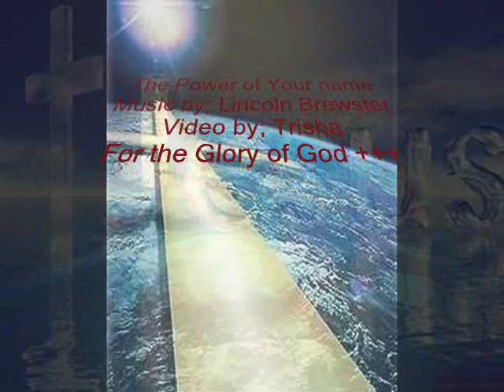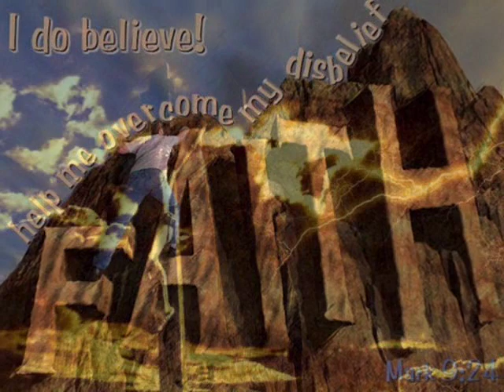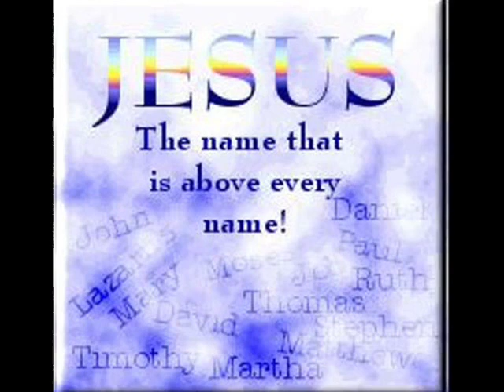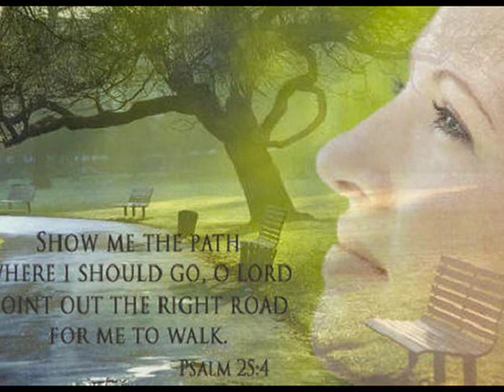The Power of Your Name Lincoln Brewster.wmv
Jesus. What a powerful name! The Scripture says of the name: "Therefore God also has highly exalted Him and given Him the name which is above every name, that at the name of Jesus every knee should bow, of those in heaven, and of those on earth, and of those under the earth, and that every tongue should confess that Jesus Christ is Lord, to the glory of God the Father." (Philippians 2:9-11)